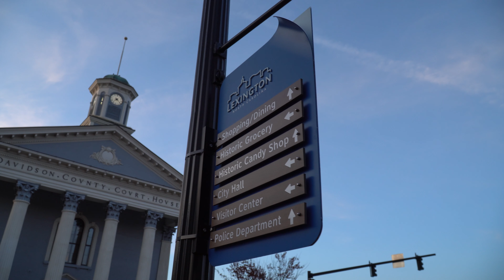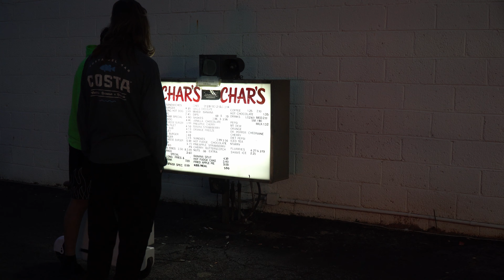Wanna hit the Cruise-in Tuesday?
New Hatch who dis? Also the amount of comments about the Honda Motocompacto was hilarious to say the least.